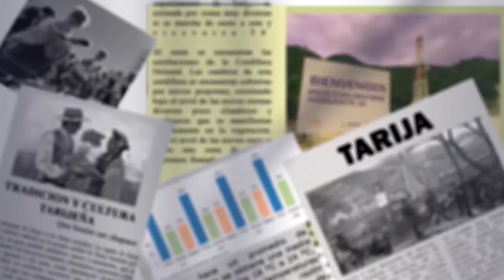Ley que no son Justas se deben modificar, dijo asambleísta al referirse a Ley 3038 del 45% regalías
El asambleísta Departamental, Rubén Reyes informó que la ley para la distribución del 45% fue derivada a tres comisiones, de las cuales la comisión de Hacienda de la ALDT ha postergado el informe hasta que el ejecutivo departamental envíe a la comisión su respectivo informe. La comisión de Constitución devolvió la ley a presidencia de la asamblea mientras que la Comisión de Hidrocarburos suspendió la sesión sin justifico alguno.
De todos modos, para Reyes, que la comisión de Hacienda no haya rechazado la ley sino que solo la haya postergado el informe implica que es competencia que la Asamblea Departamental legisle sobre las regalías.